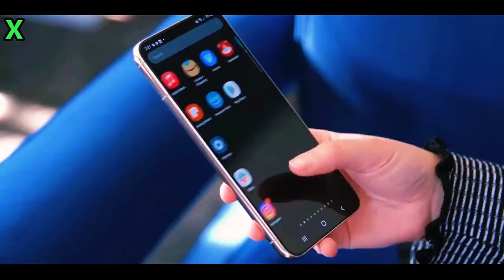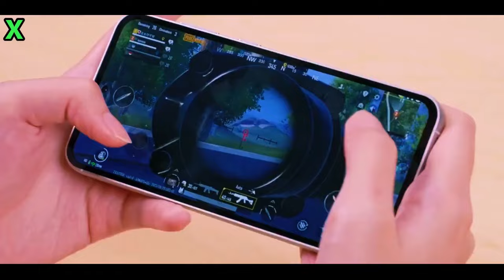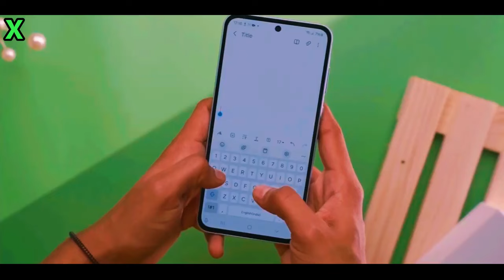Samsung Galaxy A56 5G SURPRISE SURPRISE!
According to the video, the Samsung Galaxy A56 5G is expected to be powered by the Exynos 1580 chipset, which could be as powerful as the Snapdragon 888.

 The Exynos 1580 is codenamed "Santa" and has the model number S5E8855. It is expected to be used in the Galaxy A56 next year.

 The Exynos 1580 has an 8-core CPU with one main core at 2.91 GHz, three high-performance cores at 2.6 GHz, and four efficient cores at 1.95 GHz. It also has the Xclipse 540 GPU, which is an upgrade from the Xclipse 530 GPU in the Exynos 1480.

The Exynos 1580 is expected to be a significant upgrade from the Exynos 1480, and it could make the Galaxy A56 a very competitive mid-range smartphone.